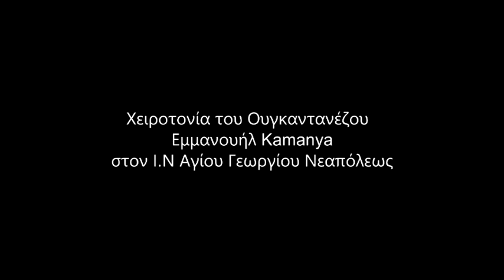Χειροτονία του Ουγκαντανέζου Εμμανουήλ Kamanya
Την Πέμπτη 23 Απριλίου 2014, είχαμε τη χαρά να παραστούμε στη χειροτονία του υποτρόφου φοιτητή της Αδελφότητάς μας Εμμανουήλ Kamanya από την Ουγκάντα